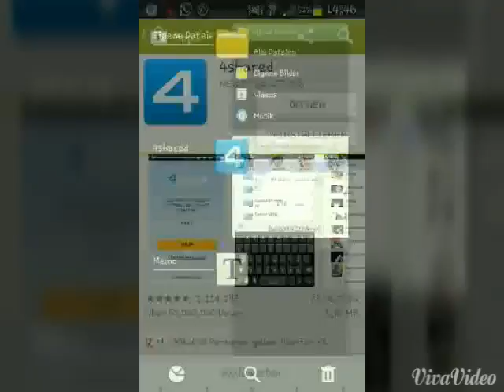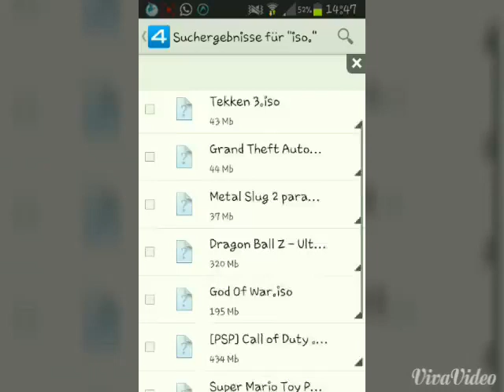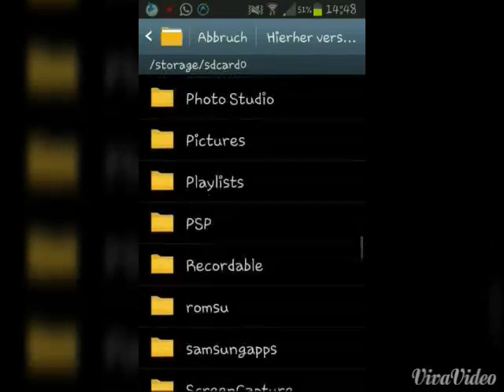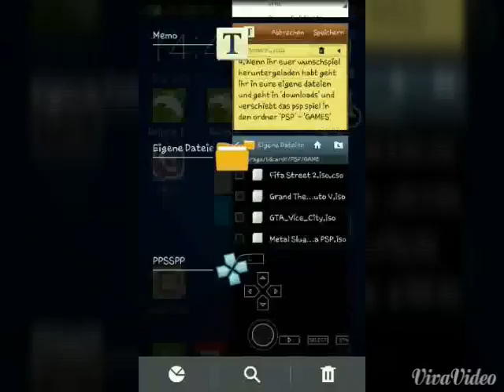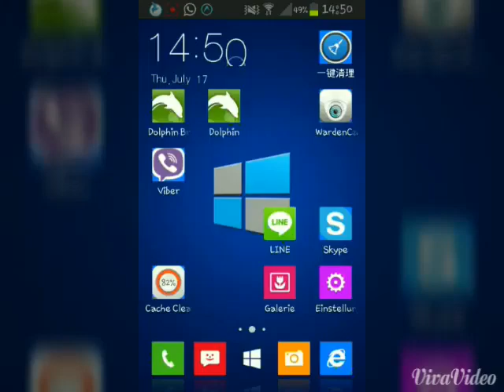ANDROID TUTORIALS| PPSSPP GAMES DOWNLOADEN[GERMAN]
HEY LEUTE HIER IST ANDROID TUTORIALS UND HEUTE ZEIG ICH EUCH WIE IHR EUCH PPSSPP GAMES DOWNLOADEN KÖNNT.

MUSIK = E dubble-board game